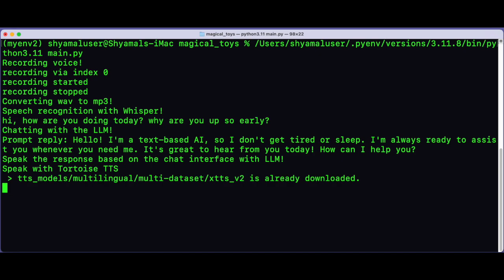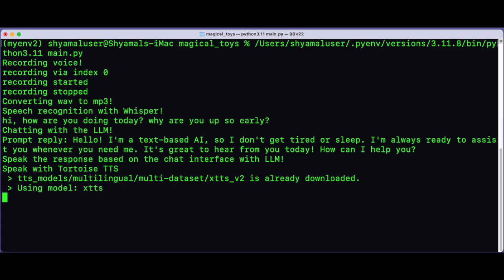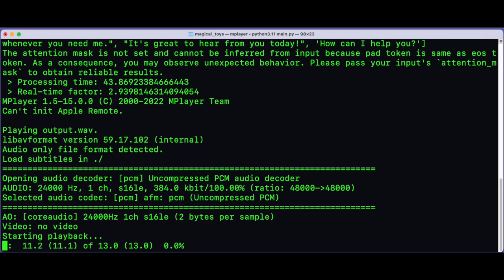Magical Toys Track | Level 2 Hackathon | Shyamal Chandra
August 18, 2024 Weekend Hackathon for Headstarters.AI
Level 2 | Magical Toys Track | Shyamal Chandra